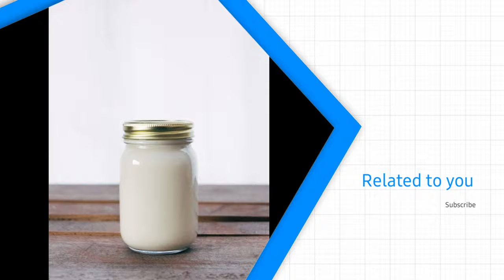how to check milk is real or fake || किस प्रकार जांच करें दूध शुद्ध है या नहीं || Related to you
how to check milk is real or fake
दूध असली है या नकली कैसे चेक करे

Welcome in Related_to_you
This channel is Related to

इस तरह की अधिक महत्वपूर्ण वीडियो
प्राप्त करने के लिए

Comment kr kai batayai
Kis topic pr video chahyai

यह चीजें ले -😊

▪︎ Milk दूध